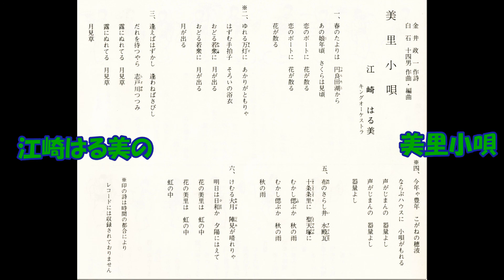江崎はる美の 美里小唄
金井政一作詞 白石十四男作曲・編曲 江崎はる美 キングオｰケストラ　NCS－1066 （NSF  10808） キングレコ－ド